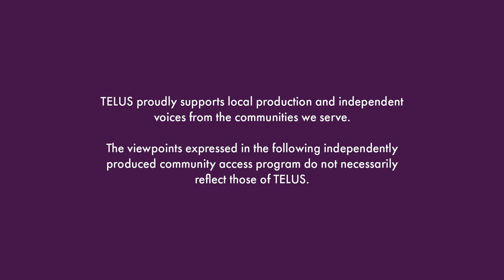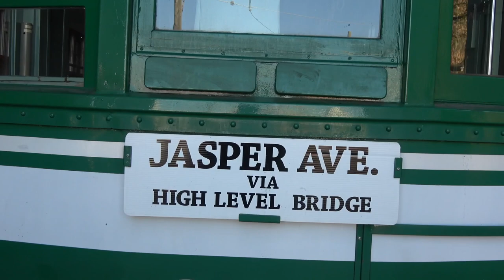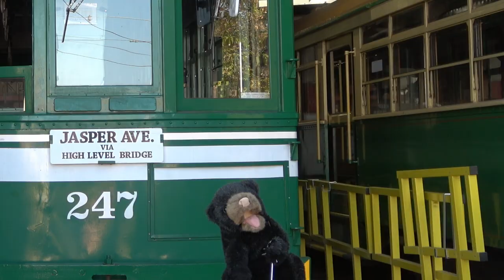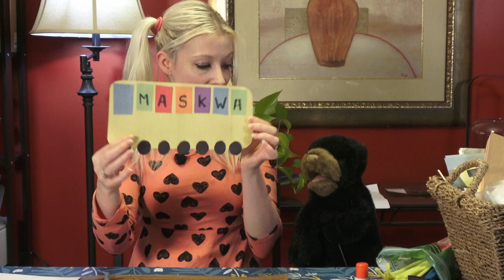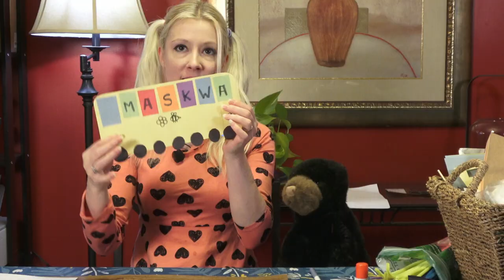Small Things - BIG Alberta! S3 Ep 03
Alice and her friends take a ride on the historic Edmonton Street Car! They get a wonderful tour of the trolleys at the Edmonton Radial Railway Society and cross the High Level Bridge.